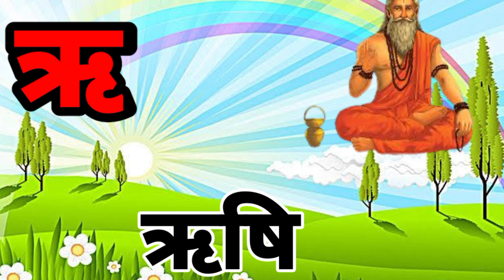हिंदीस्वरव्यंजन अ से अनार आ से आम, हिंदीवर्णमाला, अआइ, , a se anar aa se aam, क से कबूतर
@Chhotu TV
@ChunChun TV
@CHIV CHIV TV
@Kids Entertainment Special
@KIDZ SUPER LEARNING
@bauaa tv
@Lichi TV